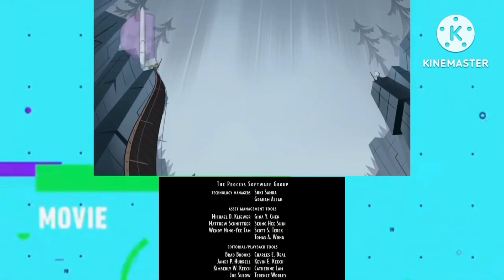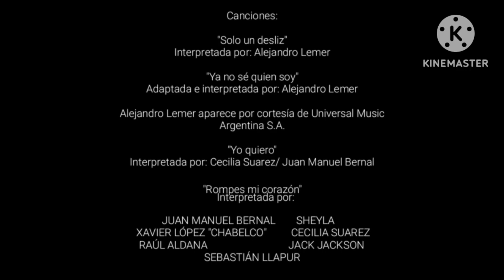Chicken Little Créditos en Disney XD